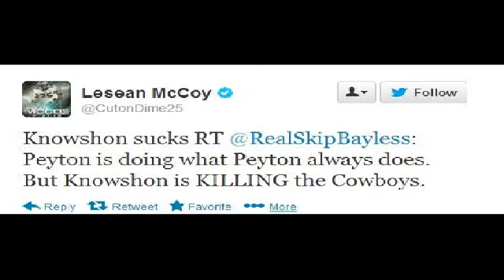LOCKER ROOM LIVE